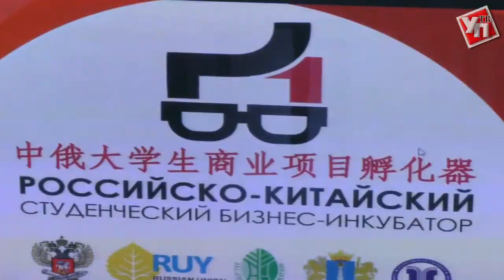Китайцы научат ульяновских студентов зарабатывать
В Ульяновской области открылся Российско-китайский студенческий бизнес-инкубатор.